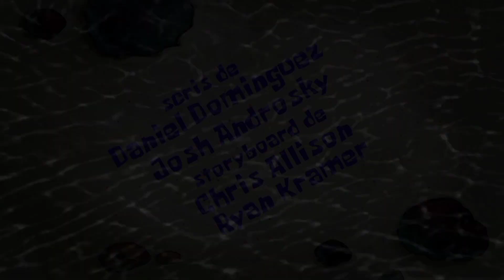Food Con Castaways/Snail Mail Title card (Romanian, Fanmade)